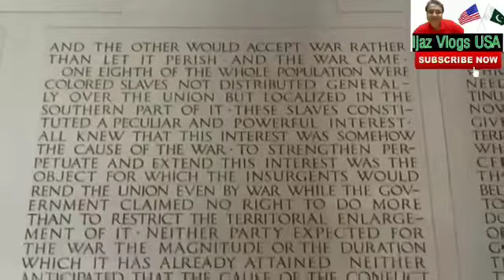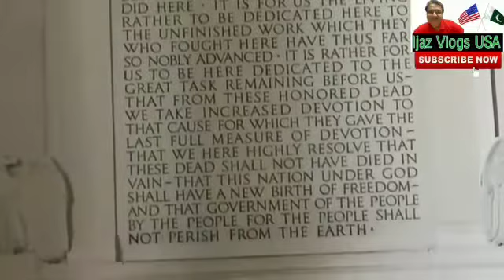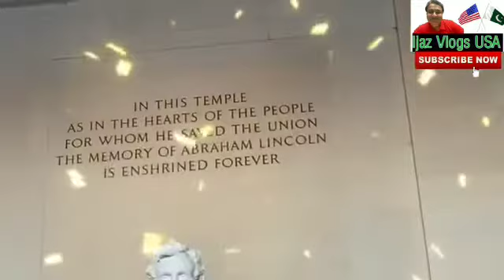Lincoln memorial|washingtonDC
We have great fun walking in Dc with family. I am sharing with you my experience. I hope you like it. Thanks